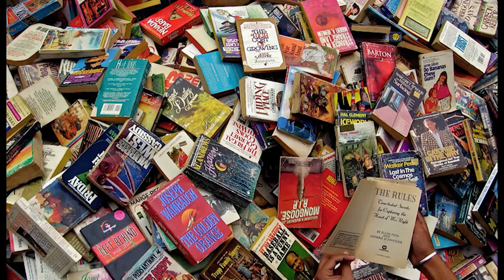UPSC Prelims | CURRENT AFFAIRS | Mr Aswin Kumar | KingMakers IAS Academy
Current affairs Initiative | Current Affairs Decryption (CAD) Features | Target Prelims 2024

ADMISSIONS OPEN 2024 - BOTH ONLINE & OFFLINE